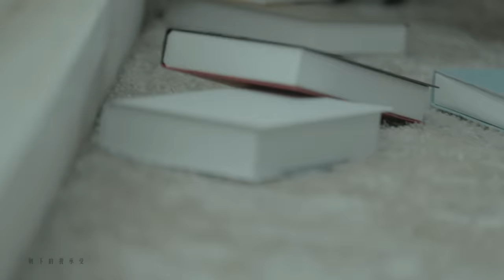胡彥斌 Tiger Hu 【你要的全拿走 Take Everything You Want】 HD 官方高清完整版 MV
海蝶音樂/太合音樂 Taihe Music-精選 頻道

你要的全拿走，剩下我的承受。

愛情關張，回憶清倉，我們兩不相欠。

1月15日，胡彥斌全新單曲《你要的全拿走》MV，虐心上線！

你要的全拿走
詞:胡彥斌
曲:胡彥斌
編曲: 穀粟

開頭都是你在問
結果總是我在等
說話留著分寸
氣氛卻不見加溫
愛沒有了庫存

你說的這麼認真
顯得我存心敷衍
這些套路的情節
蒼白的上了檯面
是不是分開一定要留戀
才覺得不那麼隨便

你要的全拿走
把回憶化成空
不要在乎感受
體面的有所保留
說過的話當贈品附送
我不必再為你遷就

說一句分手藉口
一遍兩遍三遍
最後百口莫辯
情話只是偶爾兌現的謊言
曾愛的貪得無厭也要為過去留一些尊嚴
散了我們就乾脆一點

你要的全拿走
剩下的我承受
留下我們的狗
別管有沒有用
我怕它以後沒人寵
哪怕它不懂我的痛

我不必再為你強求
一年兩年三年
已經沉默寡言
好聚好散聽著也楚楚可憐
看見的都在消遣特價賣出不管它貴賤
一個接著一個一排接著一排的清點在消滅
關了門我們兩不相欠

製作 :胡彥斌
Electric Guitar: 穀粟
錄音師:劉思宇
混音師:圓武河
錄音室:Newband studio(Shanghai)
混音室:Newband studio(Shanghai)
母帶工程師:Gain
母帶錄音室:Newband studio(Shanghai)